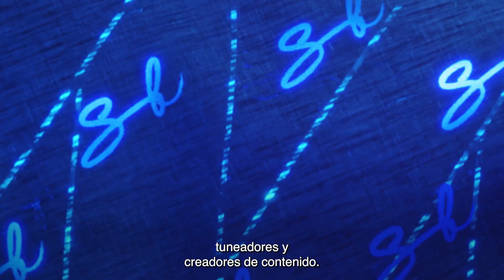The Crew Motorfest: Trailer del Programa del Festival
Pre ordena ahora Crew Motorfest estará disponible el 14 de septiembre de 2023. Nuestra nueva entrega te llevará a la hermosa isla de O'ahu, Hawái.Prepárate para disfrutar de un festival sin igual, con contenidos y actividades renovados a lo largo del tiempo, y un programa muy entretenido: enfrentamientos cara a cara, un escenario principal con una nueva temporada cada cuatro meses, listas de reproducción VIP con invitados especiales... Motorfest ha creado un programa único para deleitarte durante todo el año.¡No pierdas la oportunidad de participar en la Beta Cerrada del 21 al 23 de julio! Regístrate ahora en PC o Consolas de The Crew Motorfest:¡Bienvenido a Motorfest! Descubre el festival de siempre con las mejores experiencias que ofrece la cultura del automóvil. Completa tu lista de deseos de conducción de acción definitiva a través de una serie de carreras a medida, eventos temáticos y otros desafíos únicos. Explore la vibrante isla de O'ahu, en Hawai, solo o con su equipo. Sea cual sea tu forma de disfrutar de los coches y la conducción, ¡hay algo para ti!